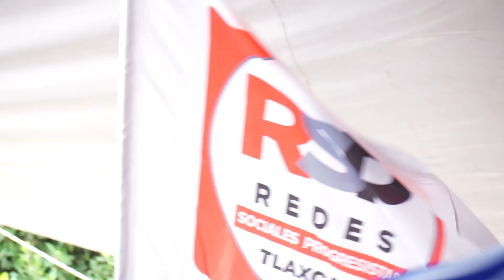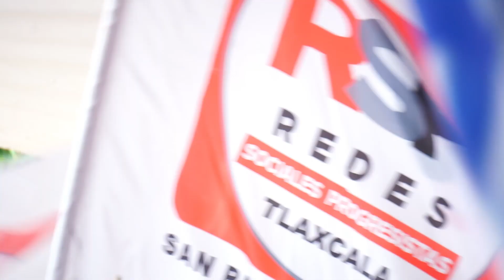✅ Directo al triunfo este 2 de junio, Angélica Piedras cándidata de la coalición PRI-PAN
✅ Directo al triunfo este 2 de junio, Angélica Piedras cándidata de la coalición PRI-PAN, será la próxima presidenta municipal de San Pablo del Monte. En su cierre de campaña  desbordo con más de 5 mil líderes y ciudadanos, los cuales, respaldan el proyecto de unidad.